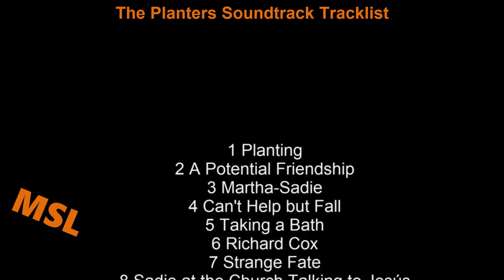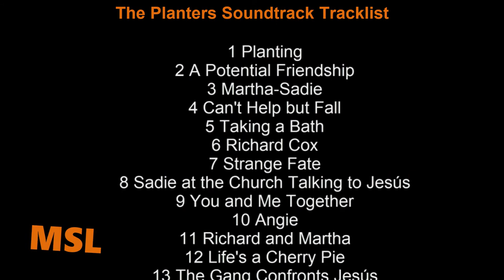The Planters Soundtrack Tracklist | The Planters (2020) Alexandra Kotcheff, Hannah Leder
The Planters Soundtrack Tracklist
🎵 Amazon Digital

Source: Movie
Genre: Original Motion Picture Soundtrack

1 Planting
2 A Potential Friendship
3 Martha-Sadie